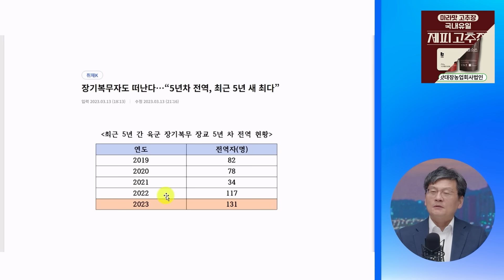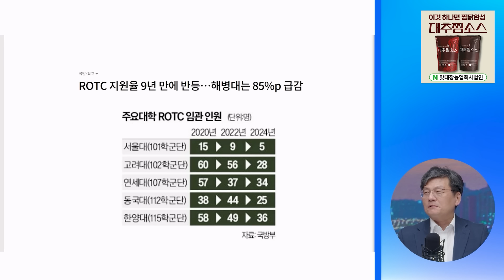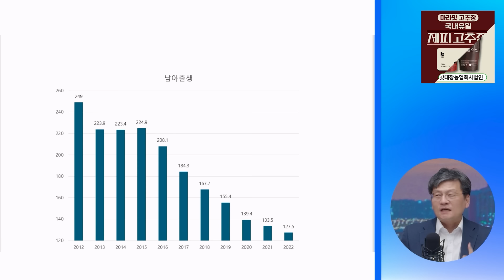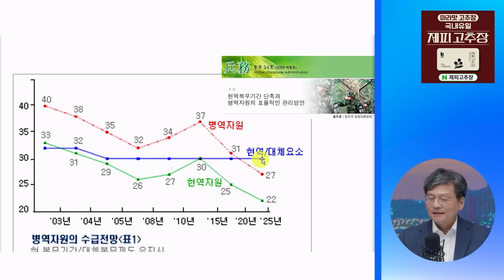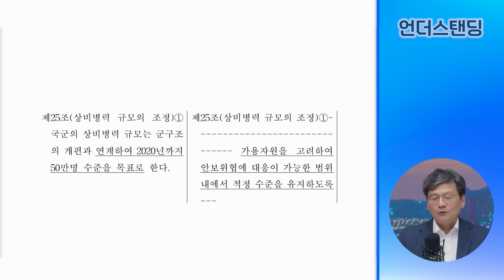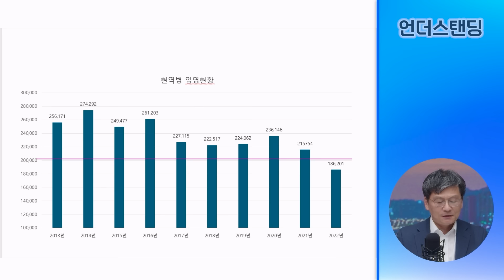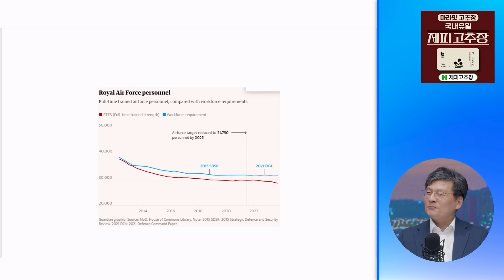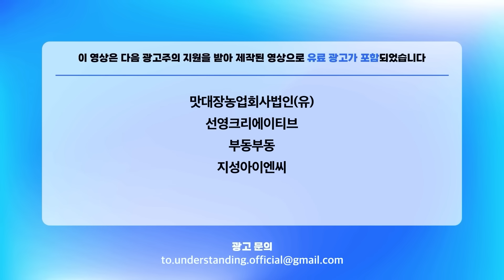휴전선을 버려야 군대가 살아납니다 (법무법인 율촌 최준영 전문위원)